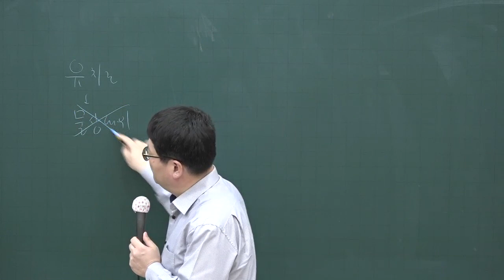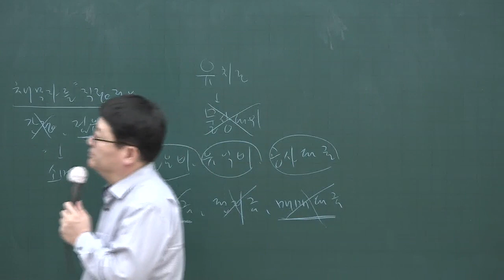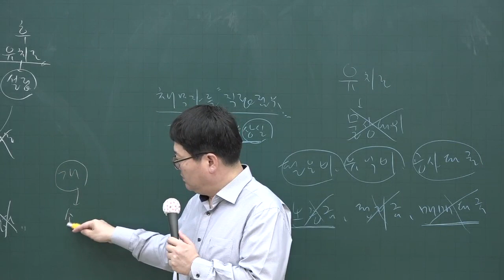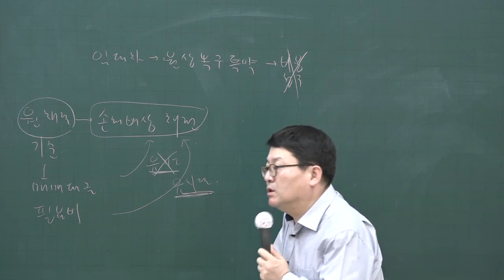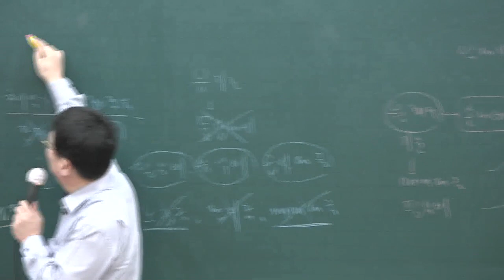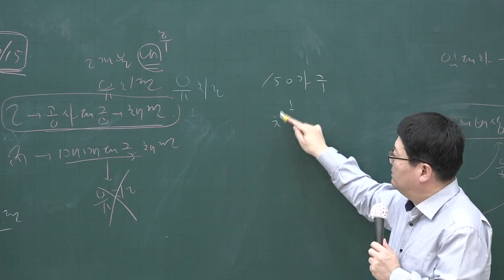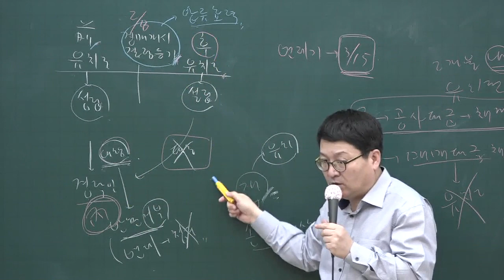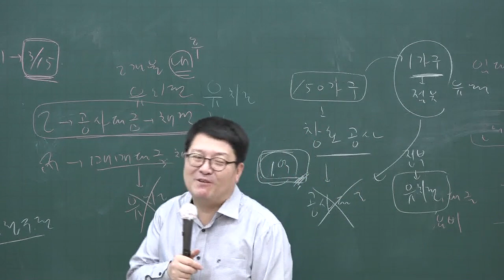[공전무] 2020년 공인중개사 민법 기출문제풀이 4-16